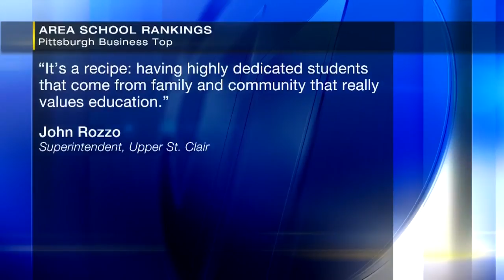2019 School Guide: See where our local districts ranked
2019 School Guide: See where our local districts ranked